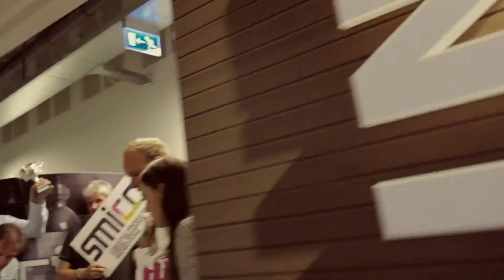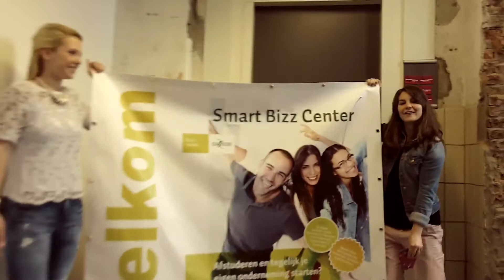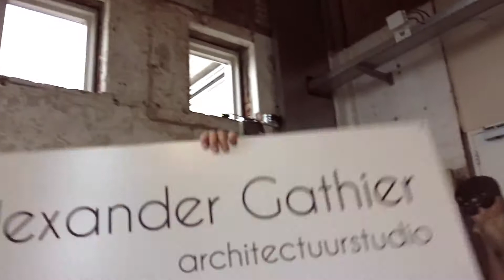ReSpin de Spinnerij: Lipdub!